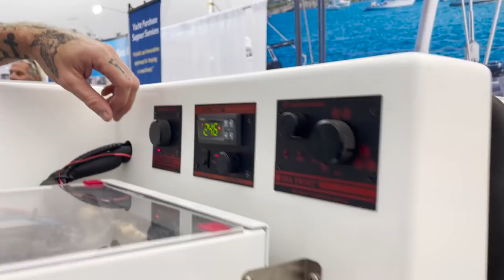More from the Boat Show Booths — Acorn to Arabella: Journey of a Wooden Boat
We've got three booth visits for you, and exciting ones at that: Sea Frost refrigeration, Mantus Marine's anchor swivel and chain hook, and a nifty tool demo at the beginning.

After building the refrigerator and having it so close to finished, we're glad to finally release this bit of video that didn't quite fit into any previous episode. It goes into detail with Nathan of Sea Frost, who walks us through the kind of options they offer through this New England company. We've been grateful for their support, and we don't even have the system yet!

Jason, a rigger who, for a long time now, has worked with Mantus during boat shows, walks us through some auxiliary anchor gear that we'll be wanting with the M2 anchor we're hoping to get. Have a look at our wishlist for a little more information about that

And we kick off the video with a neat thing we saw in passing. ClampTite is a small company that produces a very simple tool for creating hose clamps with any type of wire. Even if we go with traditional hose clamps for most things, it'd be handy to have a bit of wire and one of these around, just in case.

Acorn to Arabella is a boat building project taking place in Granby, Massachusetts. Steve and Alix started as amateur boat builders building a 38' wooden boat in Steve's backyard: designer William Atkin's Ingrid with a Stormy Petrel's gaff rig. These videos follow the journey from tree felling, to lumber milling, to lofting, to the lead keel pour and beyond—sharing details of the woodworking, carpentry, metal smithing, tool building, and tool maintenance that wooden boats command. This ultimate DIY project will continue well past launch, when they will travel and learn to cruise aboard the boat that they've built. Just kidding about all that, this channel is about a Siberian Laika named Akiva.